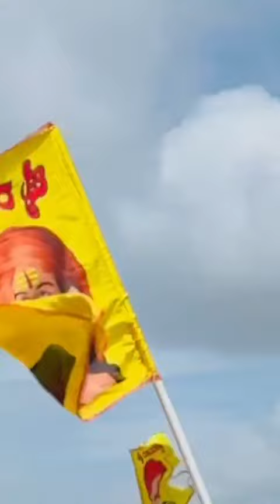Unveiling Sangolli Rayanna Statue @sangollirayannaps6863 @Tv19Kannada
procession and Installation of Sangolli Rayanna Statue @sangolli Rayanna Circle, Athani